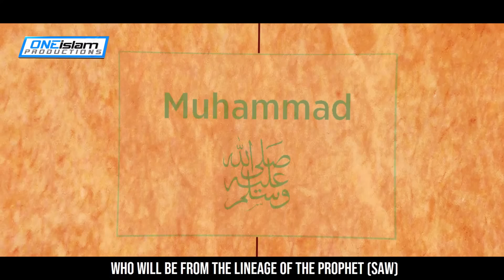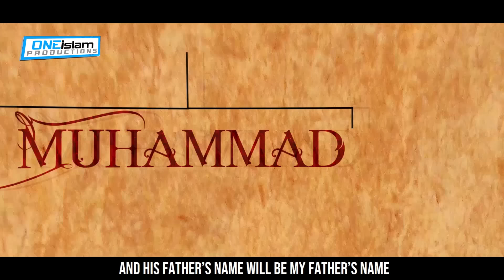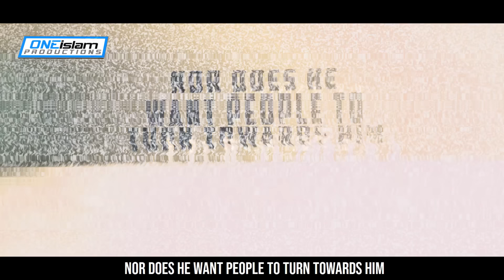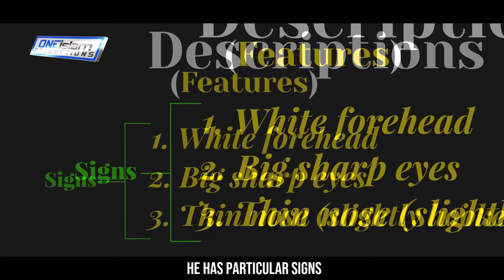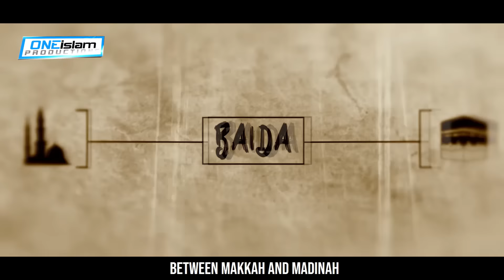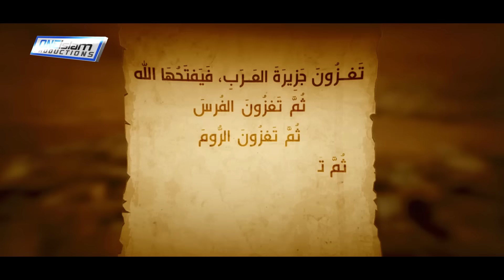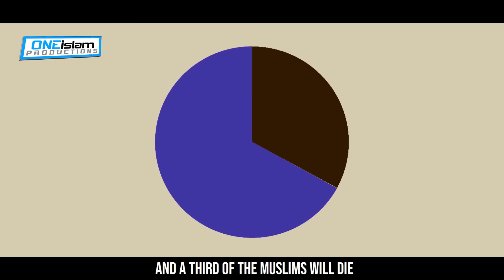IMAM MAHDI'S ARRIVAL | BIG SIGNS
By Wahaj Tarin

• 2 to 4 NEW videos uploaded every day
• 100% HALAL CONTENT - All content is according to the Quran & Sunnah.